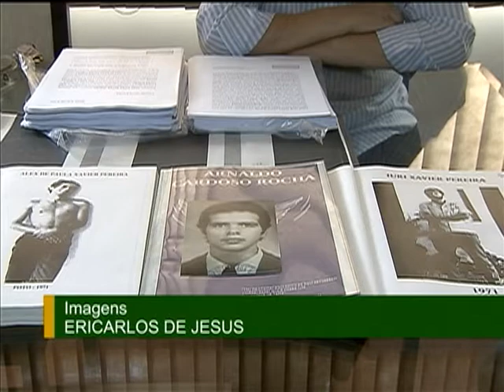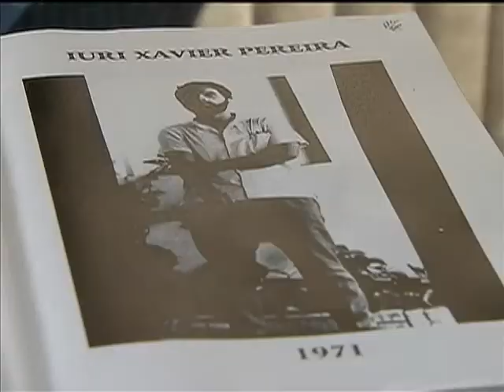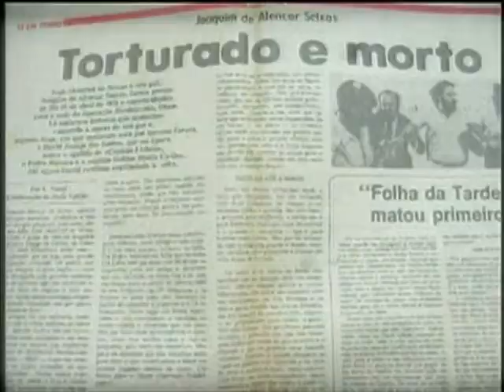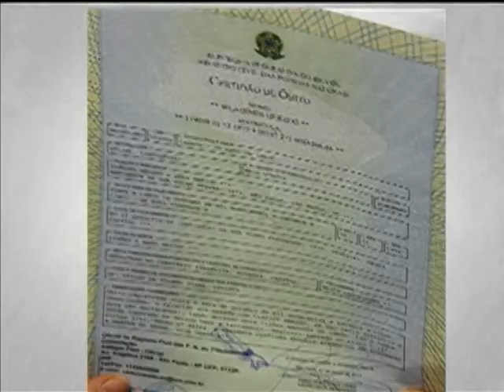Comissão da Verdade resgata informações para reescrever a história do país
NBR NOTÍCIAS: 22.03.13:O Dia Internacional pelo Direito à Verdade é celebrado no próximo domingo (24). Para marcar a data, a Comissão Nacional da Verdade (CNV) participa de uma série de comemorações em São Paulo e no Rio de Janeiro. A CNV  foi criada em maio de 2012 com o propósito de garantir o direito à memória, à verdade e apurar casos de torturas e violações de direitos humanos ocorridas entre 1946 e 1988. Até o momento, foram ouvidas 115 pessoas em 12 audiências públicas em todo o país, 50 depoimentos individuais de vítimas, testemunhas e agentes da repressão foram realizados e cerca de 20 milhões de páginas de documentos referentes ao período foram consultadas para trazer justiça aos familiares dos perseguidos. Em 2013, até 250 devem ser convocadas para prestar depoimento. O relatório final com todas as conclusões da CNV deve ser apresentado em maio de 2014.